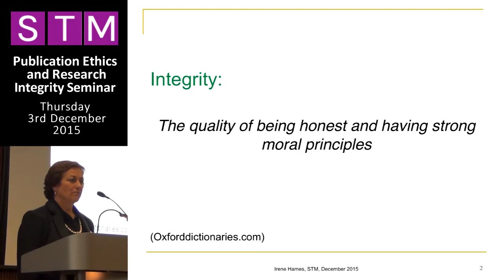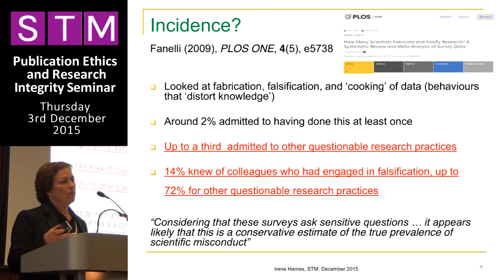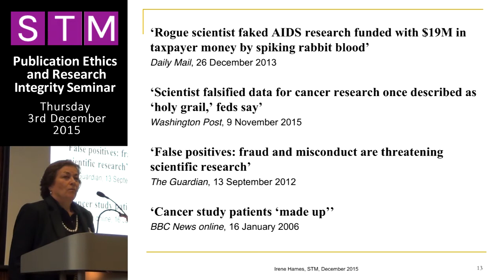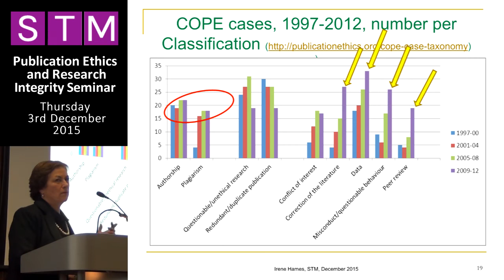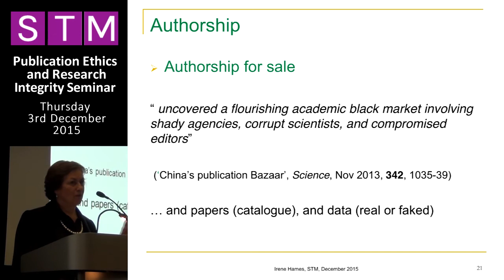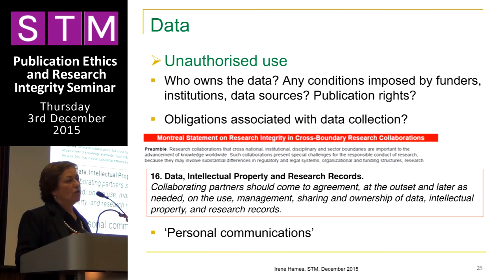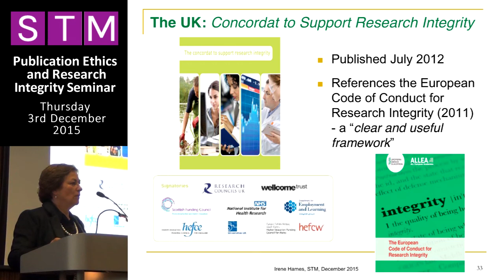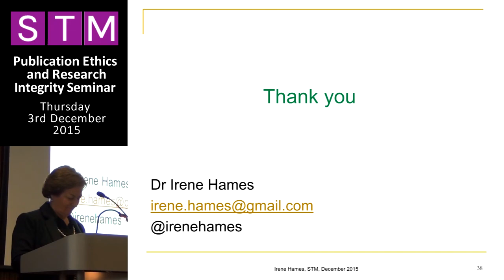1 Publication Ethics Irene Hames